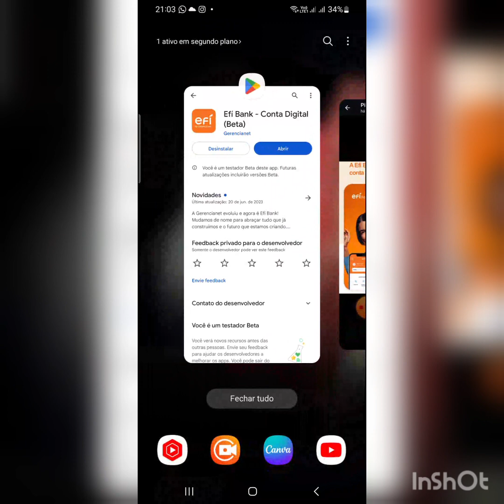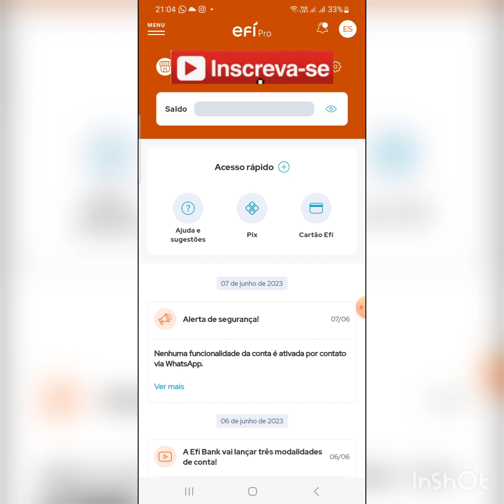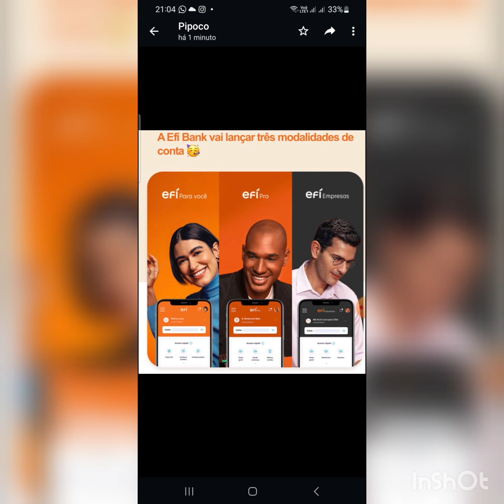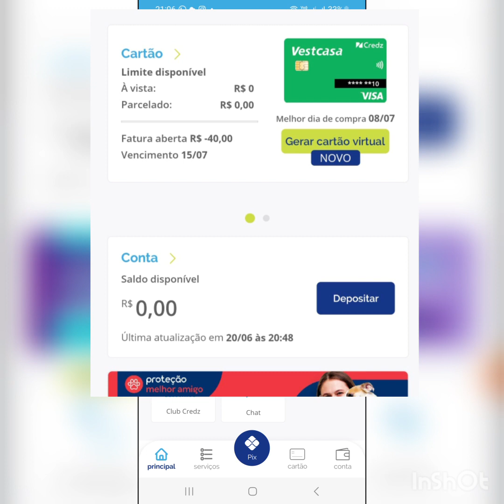URGENTE! Cartão credz vest casa cancelado por inatividade é efi Bank nova atualização efipro confira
pipoco dos cartões 👉 Estou no Instagram como @pipocodoscartoes. Instale o aplicativo para seguir minhas fotos e vídeos.